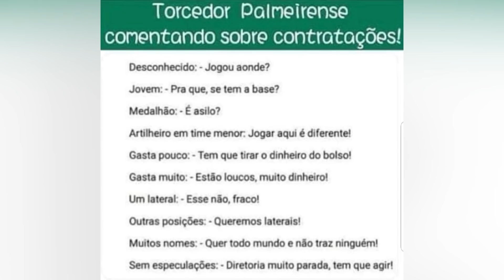🇧🇷 NOVO CAMISA 9? CONVOCADO POR TITE ENTRA NA MIRA DO PALMEIRAS | WILLIAN NO FLU | 🤑 1 BILHÃO E+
Pessoal, chama o João Paulo lá no WhatsApp dele e salve o contato assim que você chegar lá, para que
você garanta uma vaga entre os 400…